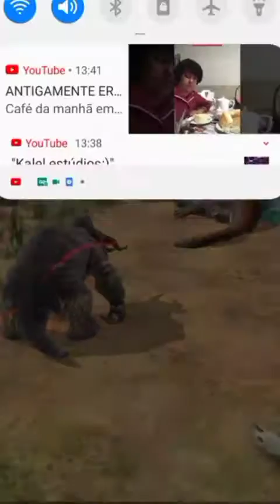batalhas da campanha part 4 curto;-;